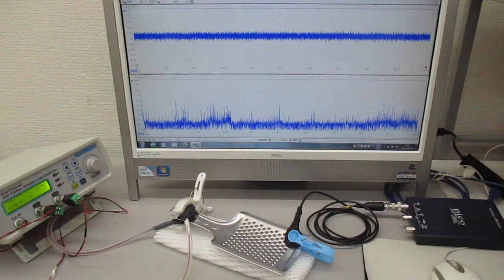洗浄カゴ・トレイの相互作用に関する超音波伝搬実験 ultrasonic-labo